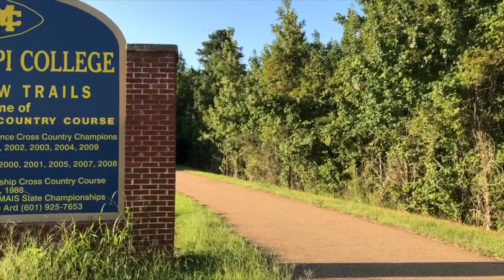2019 Mississippi College Season Opener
5K to start out the season ahead @ Choctaw Trails. *Exhibition Meet! Music: Sunset Lover by Petit Biscuit